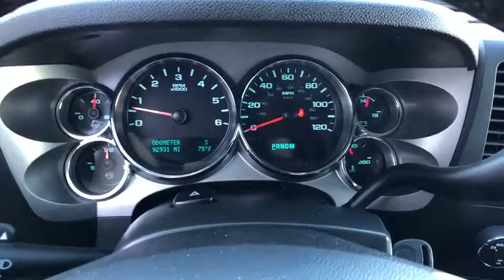2011 GMC Sierra_1500 Redding, Eureka, Red Bluff, Chico, Sacramento, CA BG116568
Used 2011 GMC Sierra_1500 available in Redding, California at Lithia Chevrolet Redding. Servicing the Eureka, Red Bluff, Chico, Sacramento, CA area.
2011 GMC Sierra_1500 4WD Crew Cab 143.5 SLE - Stock#: BG116568 - VIN#: 3GTP2VE38BG116568

JUST REPRICED FROM $24700. Tow Hitch WHEELS 4 - 20 X 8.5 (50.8 CM X 21.6 CM) CHROME-CLAD ALUMINUM TRAILERING PACKAGE HEAVY-DUTY Alloy Wheels Onboard Communications System Satellite Radio 4x4 REGIONAL VALUE PACKAGE AND MORE! KEY FEATURES INCLUDE: 4x4 Satellite Radio Onboard Communications System. Keyless Entry Privacy Glass Child Safety Locks Electronic Stability Control Alarm. OPTION PACKAGES: REGIONAL VALUE PACKAGE includes Vortec 5.3L V8 SFI Flex-Fuel engine (S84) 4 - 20 x 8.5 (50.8 cm x 21.6 cm) chrome-clad aluminum wheels (DL8) outside heated power-adjustable chrome-capped manual-folding mirrors (Z82) trailering package (CJ2) dual-zone automatic air conditioning (UPF) Bluetooth for phone (UK3) steering wheel-mounted audio controls (UUI) AM/FM stereo with CD player and MP3 playback (AG1) driver 6-way power seat adjuster (T96) front fog lamps (A60) locking tailgate (PPA) EZ-lift tailgate bodyside moldings with chrome accents and chrome door handles. TRAILERING PACKAGE HEAVY-DUTY includes trailering hitch platform and 2-inch receiver 7-wire harness (harness includes wires for: park lamps backup lamps right turn left turn electric brake lead battery and ground) with independent fused trailering circuits mated to a 7-way sealed connector wiring harness for after-market trailer brake controller (located in the instrument panel harness) and (KNP) external transmission oil cooler AUDIO SYSTEM AM/FM STEREO WITH CD PLAYER AND MP3 PLAYBACK USB port auxiliary input jack seek-and-scan digital clock auto-tone control Radio Data System (RDS) automatic volume TheftLock and 36 cross-band presets WHEELS 4 - 20 X 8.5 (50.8 CM X 21.6 CM) CHROME-CLAD ALUMINUM includes (QSS) P275/55R20 touring blackwall tires (Includes (Z60) High-Performance Suspension Package. PRICED TO MOVE: Reduced from $24700. Pricing analysis performed on 6/7/2019. Horsepower calculations based on trim engine configuration. Please confirm the accuracy of the included equipment by calling us prior to purchase.